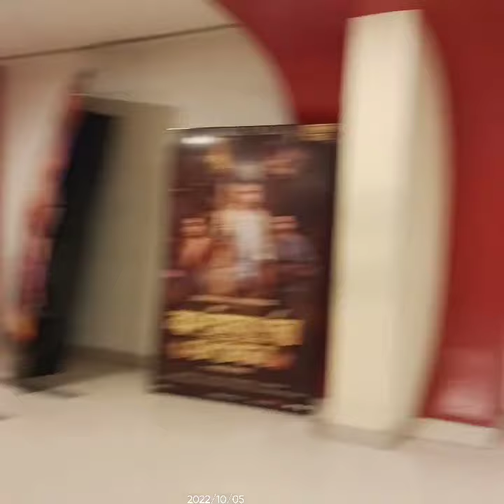Vikram Vedha On INOX Bardhaman